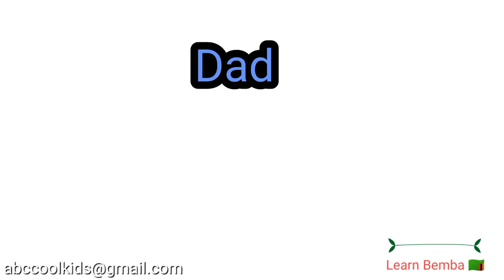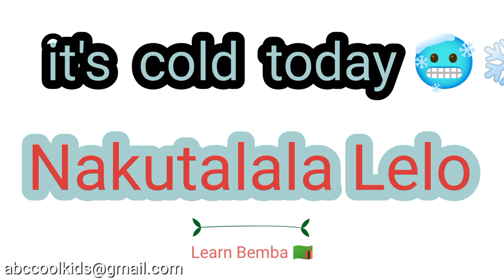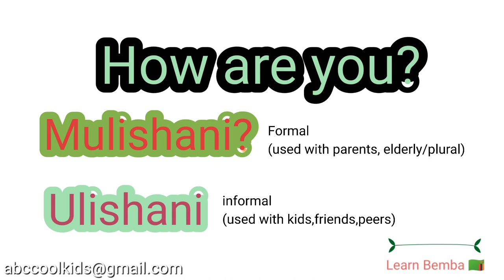15 easy words in Bemba | Bemba Lessons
15 easy words in Bemba❗Bemba Lessons

🔺Learn the most common Bemba words and phrases 🔺

🔸Repeat the words after the speaker🔸